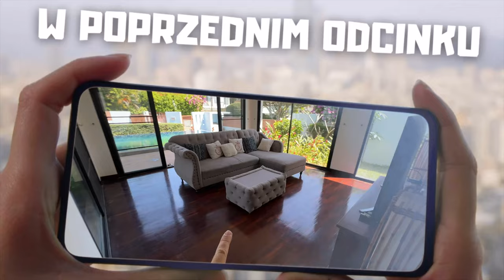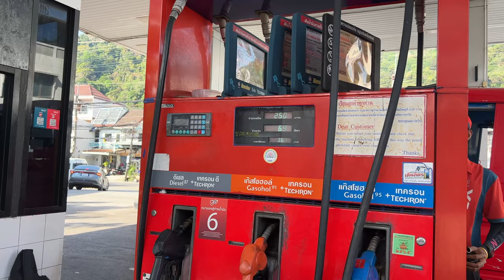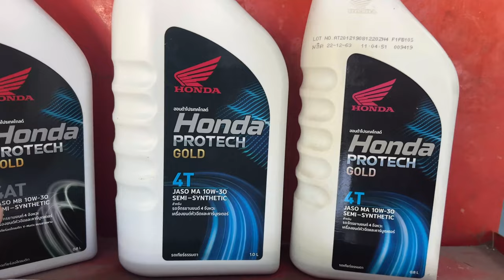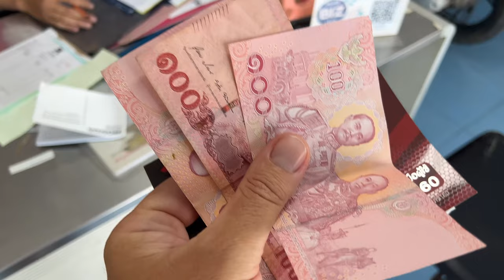Nowy Skuter w Tajlandii: Zakup i Pierwszy Serwis w Salonie Hondy | Phuket | MMAJERSKI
🛵 Dołącz do mnie, kiedy kupuję swój nowy skuter w Tajlandii i zabieram go na pierwszy serwis w salonie Hondy na Phuket! 🌴 Przygoda na dwóch kółkach zaczyna się tutaj, w towarzystwie MMAJERSKI. 🚀